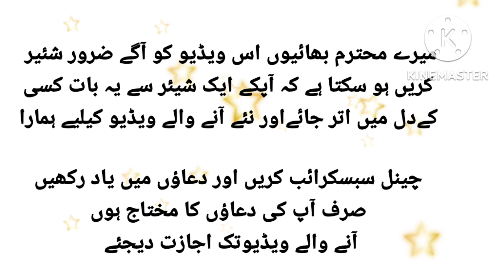Aise Bhi bhai Hote hain Ek ladki kehti hain, main ghar ki safai main masroof thi keh usi doraan....